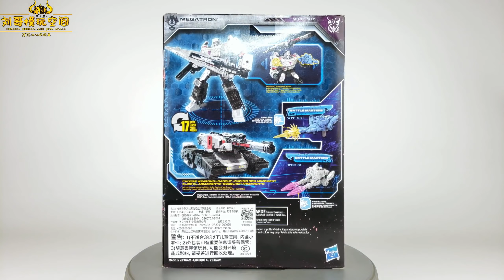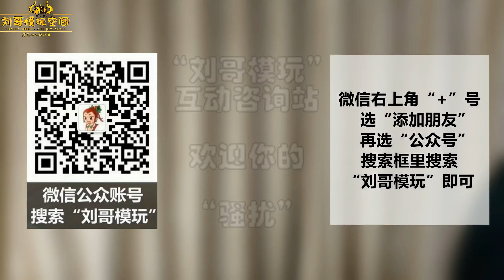一代枭雄却热衷瑜伽！变形金刚围城V级威震天/ Transformers Siege Megatron -刘哥模玩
最近重感冒，所以这期视频我就不说话了，大家自己脑补我会说啥吧。。。